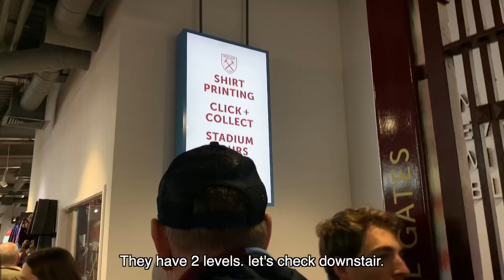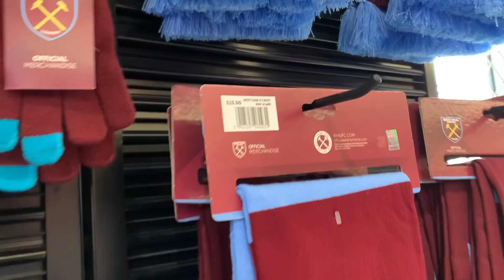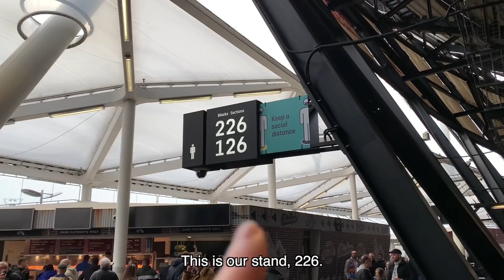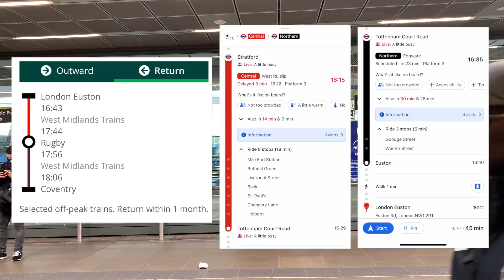[ENG SUB] มาเรียนหรือมาดูบอล? EP.22 | งบ 900 บาทก็ดูพรีเมียร์ลีคในลอนดอนได้ | WHU v AVL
สวัสดีครับทุกคน คลิปนี้ผมก็มีโอกาสเหมาะเจาะพอดีเลยเดินทางมาดูฟุตบอลในลอนดอนอีกครั้ง ซึ่งนัดนี้เรียกได้ว่าเป็นนัดที่ค่อนข้างใหญ่อยู่ แต่ตั๋วไม่แพงอย่างที่คิด หากใครอยากทราบราคาและวิธีการซื้อ สามารถชมคลิปที่ผมเคยอธิบายไว้ตามลิงค์นี้เลยครับ

และสำหรับใครที่อยากสนับสนุนผมเพิ่มเติมจากการ กดไลค์ กดแชร์ สามารถสมัครเมมเบอร์ของช่องได้ที่ลิงค์นี้ได้เลยนะครับ ขอบคุณครับ